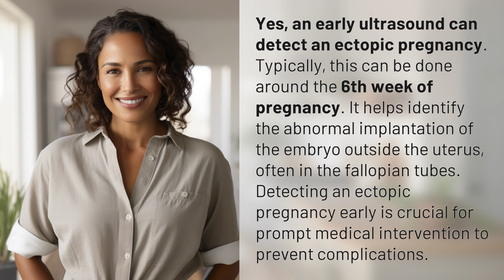Can you detect ectopic pregnancy with an early ultrasound?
Detecting Ectopic Pregnancy with Early Ultrasound 👉 Ectopic Pregnancy Detection 👉 Learn how an early ultrasound can detect ectopic pregnancy as early as the 6th week of pregnancy, crucial for prompt medical intervention to prevent complications.

Laura S. Harris (2024, June 2.) Can you detect ectopic pregnancy with an early ultrasound?
    🌐 AskAbout.video